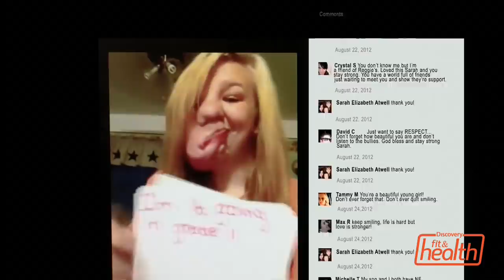Fight Back Against Bullying | Girl With Half A Face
Sarah Atwell has suffered bullying because of her disfigured face, a result of a disease called neurofibromatosis.